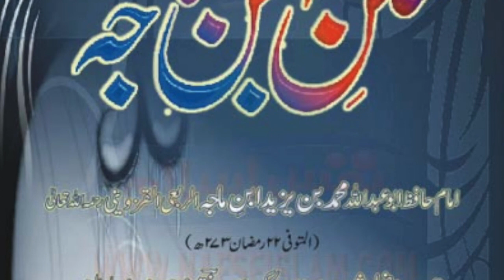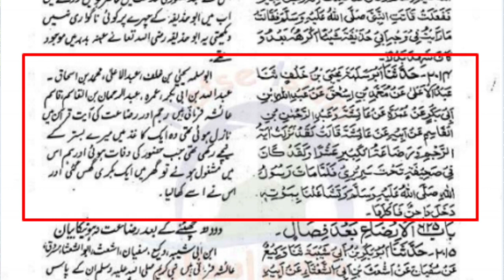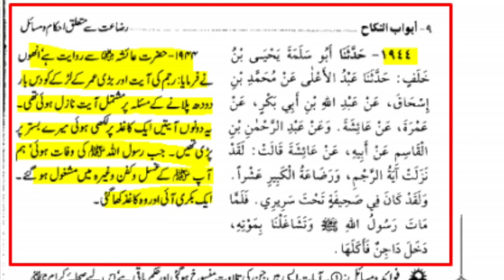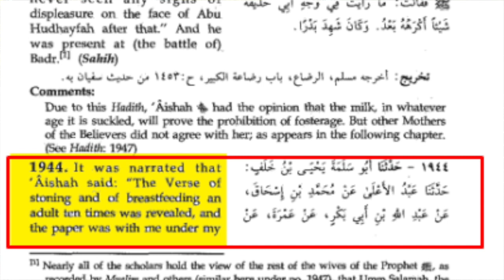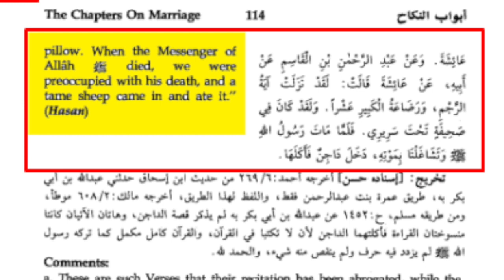A humble request to Pakistani government and anchor persons | Maulana Syed Shahryar Raza Abidi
پاکستانی حکومت اور صحافیوں سے درخواست کہ علماء اہلسنت سے یہ سوال کریں